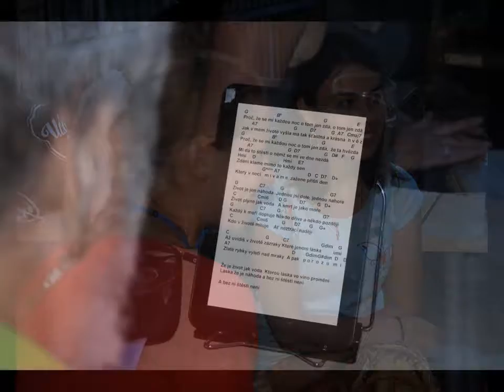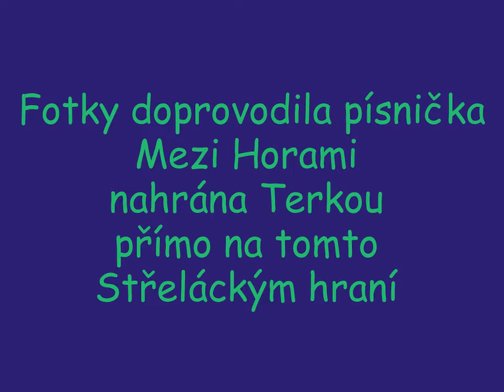STŘELÁK ve Válci - 15. 6. 2017